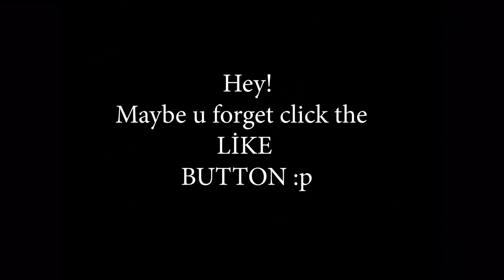Funniest CODM Team Wipe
Personal Discord: Tokyo 4219
Device: Ipad pro 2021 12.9 Inch 256GB
"My All loadouts and setting on my discord channel "